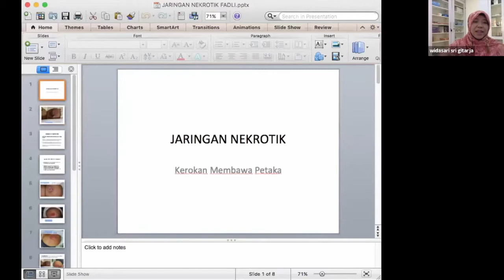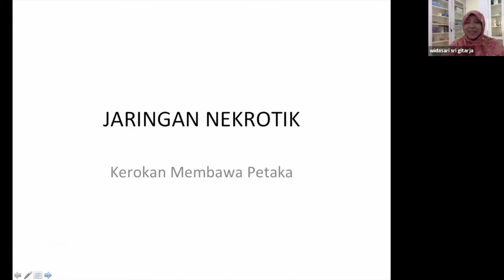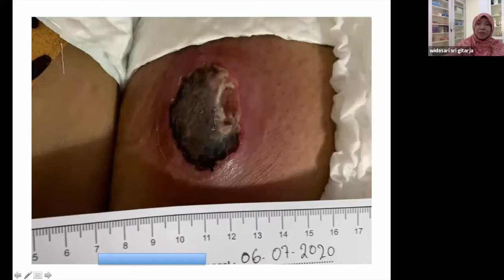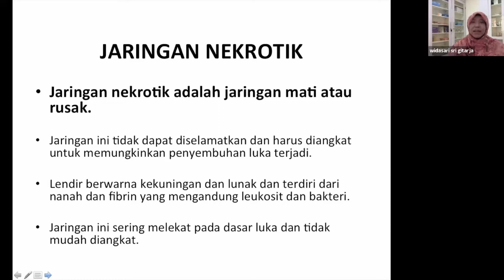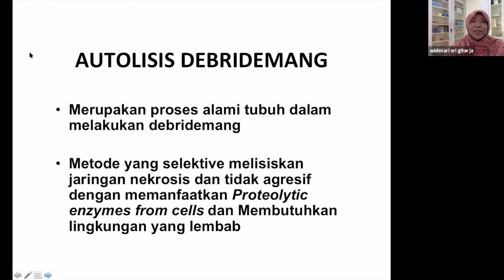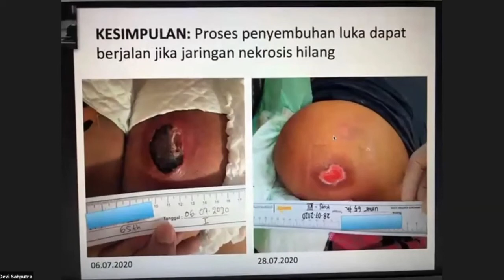ASK WIDA #14 PENYEBAB LUKA SUSAH SEMBUH? BUANG JARINGAN MATINYA SECARA ALAMI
Diskusi tentang berbagai kasus kesehatan khusus tentang perawatan luka, stoma dan inkontinensia yang ada di masyarakat.

Membuang jaringan mati secara alami agar luka cepat sembuh, meski dengan diabetes.